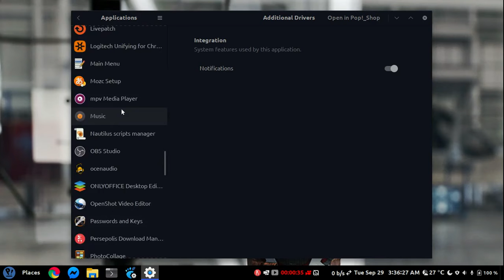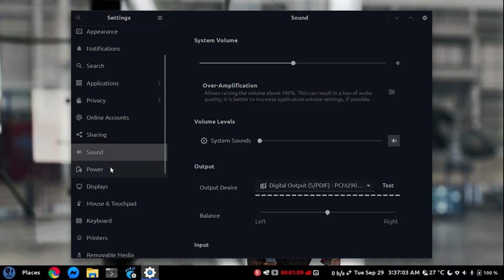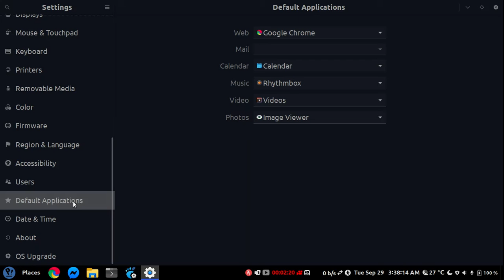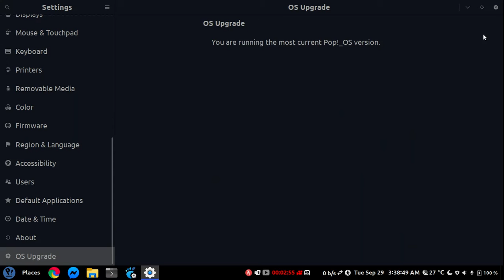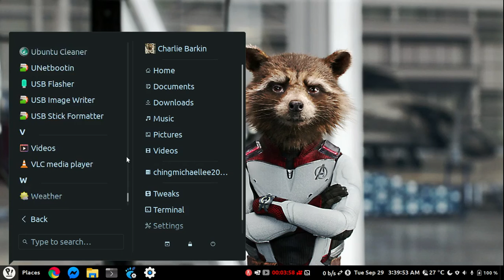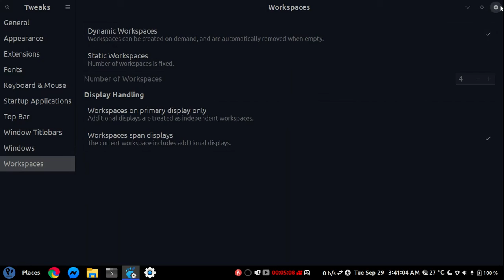Pop! OS 20.04 LTS Going back to Ubuntu Based Distro.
I just install Pop! OS 20.04 LTS on all my computers. It is an Ubuntu based Distro created by System76.
At the end, is all about the software packages that Ubuntu based distro has to offer that drives me back to Pop! OS. And the ease of use.